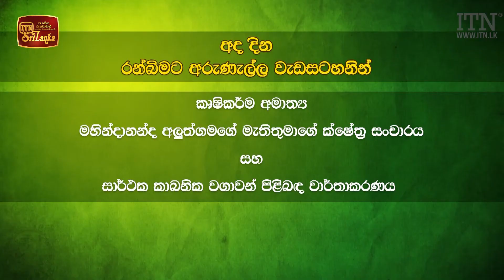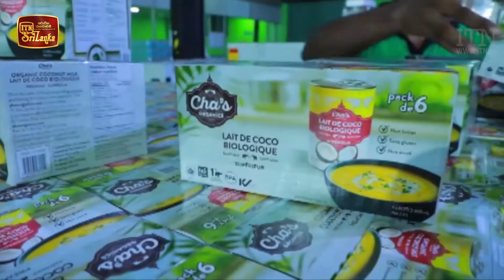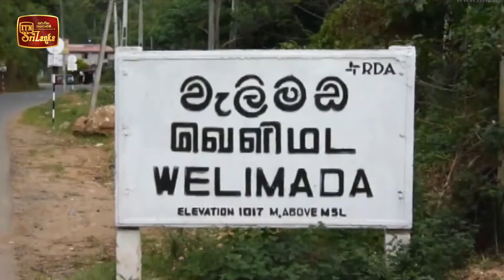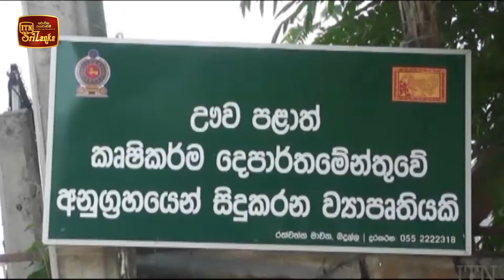Ranbimata Arunella - (2021-02-19) | ITN